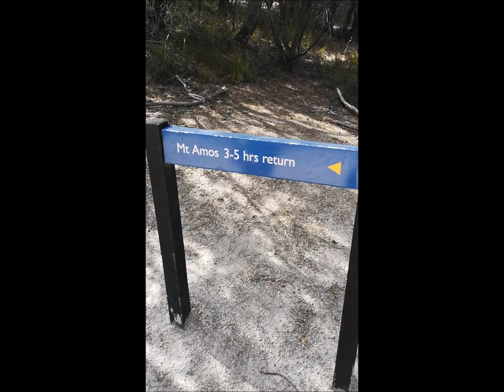Two weeks in Tasmania - 2018 Holiday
Our 2 weeks trip in Tasmania in 2018
Davenport - Stanley - Cradle Mountain - Strahan - Horbart - Bruney island - Port Arthur - Freycinet National Park - Bay of Fire - Launcestan - George Town - Low head - Sheffield - Davenport